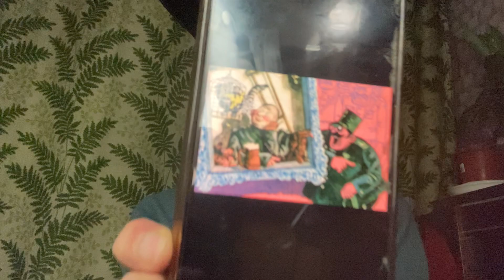Про швейка . 3 глава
Читка произведения Я.Гашека